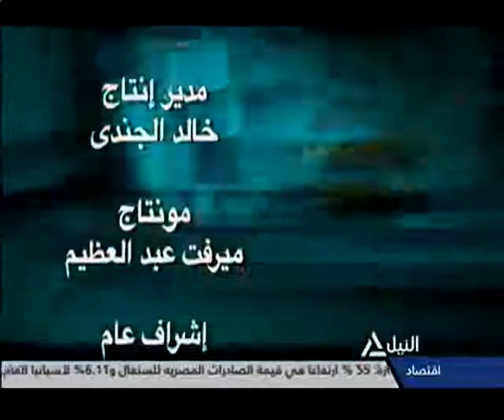سياستير 5-5-2017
سياستير